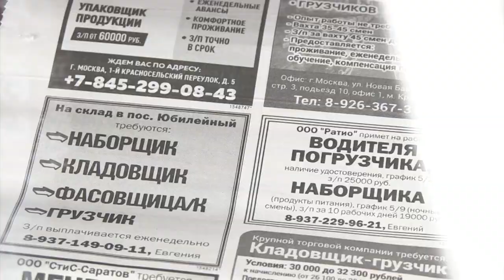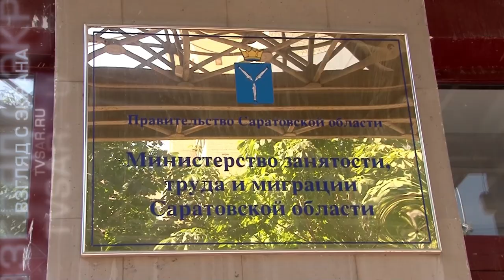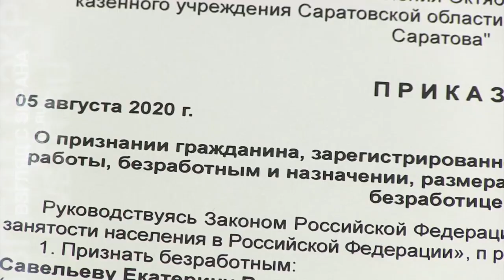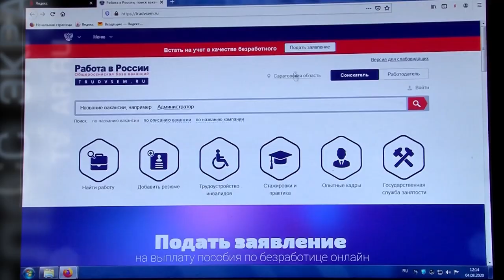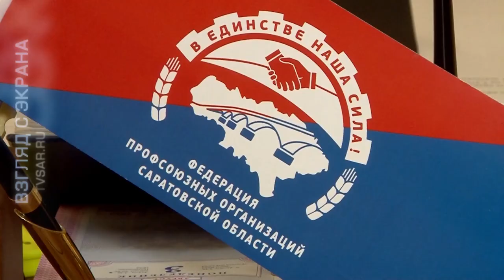Рост безработицы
Коронакризис породил рост безработицы в стране. Наш регион не стал исключением. По данным Саратовстата, постоянный доход потеряли порядка 52 тысяч человек. В режиме неполной рабочей занятости трудятся 61 тысяча граждан. Таковы итоги только первого квартала этого года. Подробности на сайте ИА "Взгляд-инфо".